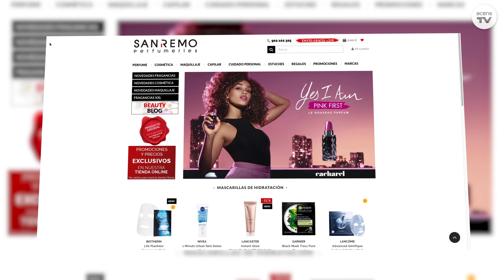AnécdotasTI de clientes: Perfumerías San Remo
Jaume Vivó (Director General de Perfumerías San Remo):
“Nuestro negocio consiste principalmente en la atención a nuestros clientes para sus necesidades en el mundo de la belleza en términos más generales.
Damos servicio a casi 300.000 clientes en las zonas en las que operamos.
El salto a Internet lo hicimos en el año 2014, entendiendo por Internet lo que sería nuestra tienda online.
En online estamos hablando de un 25% el cliente masculino y un 75% el cliente femenino. Y en offline estamos hablando de que el grueso de nuestra venta es básicamente femenino.
Decidimos migrar el ERP a la Nube fundamentalmente por estos dos conceptos de seguridad y de calidad de la información.
Elegimos acens por su currículum y porque ya trabajábamos con ellos y entendíamos que era un buen partner para conseguir el objetivo que perseguíamos con la migración en este caso a la Nube”.